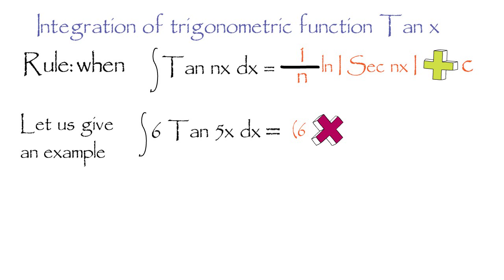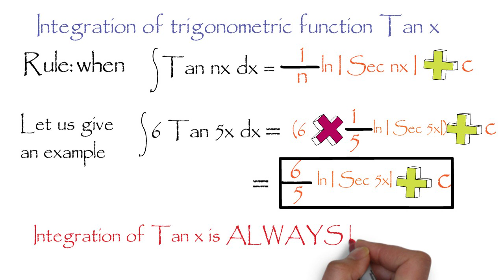Trigonometric function: Integration of Tan x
Integration of Tan x